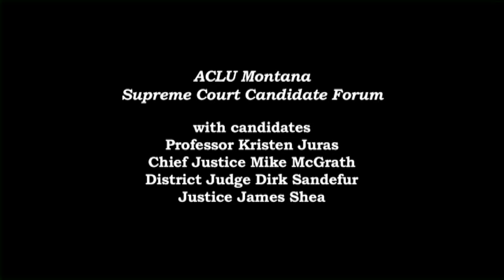ACLU MT Supreme Court Candidate Forum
ACLU of Montana and The Alexander Blewett III School, at the University of Montana present the ACLU Montana Supreme Court Candidate Forum with candidates: Professor Kristen Juras, Chief Justice Mike McGrath, District Judge Dirk Sandefur, and Justice James Shea. This event took place on March 5, 2016.